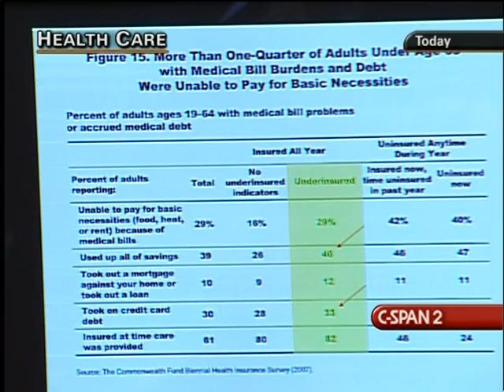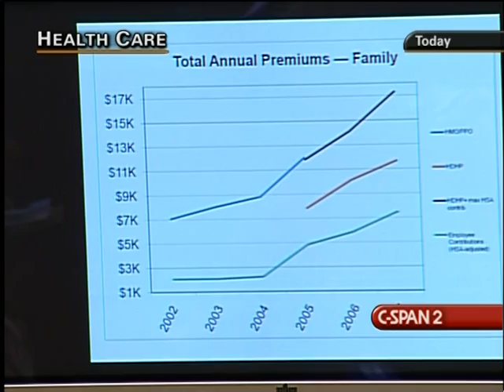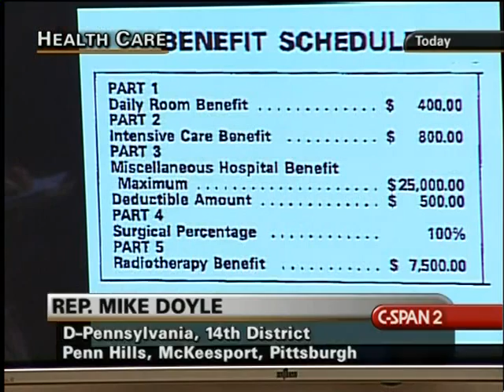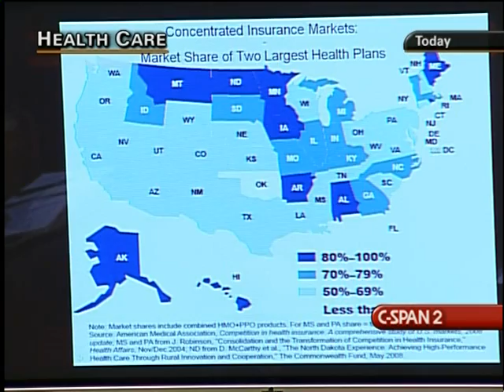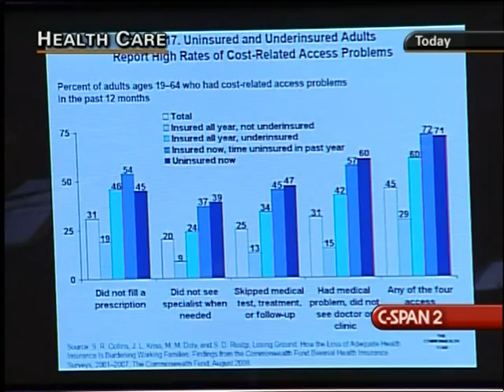Underinsurance and Medical Debt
Underinsurance and Medical Debt - 289483-1-DVD - House Energy and Commerce - 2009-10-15 - House Energy and Commerce Committee. Subcommittee on Oversight and Investigations. The House Energy and Commerce Oversight and Investigations subcommittee hearing focused on the problems of people who are underinsured and have debt or declared bankruptcy from medical expenses.  Members used their opening statements to not only talk about the topic of the hearing but also the overall debate on health care reform. In the first panel, policy holders spoke about their experiences with individual or employer-based plans which did not meet their expectations, especially in coverage provided to their children. The second panel focused on the scope of the underinsurance problem and on some programs that provide free health services to the uninsured and underinsured. Filmed by C-SPAN. Non-commercial use only.